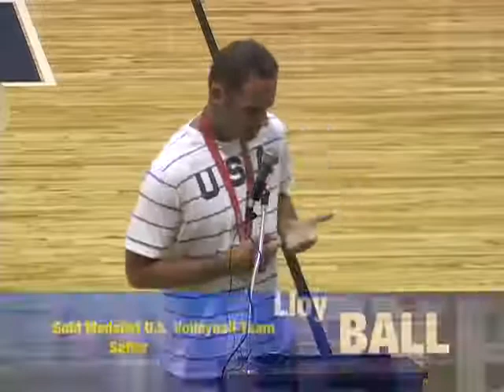Lloy Ball Volleyball Gold Medal Winner Speech at Trine University 2008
After the olympics 2008